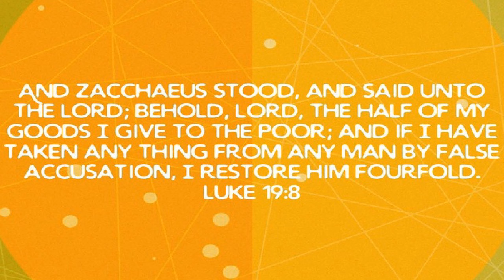Believing God Will Always End Up In Living For Him https-//the-prodigalson.com...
March 4 2019 Monday

 Believing God Will Always End Up In Living For Him

 Luke 19:8  Zacchaeus made everything right in his life when he met Jesus...

 2 Corinthians 5:21 KJV/NLT  We are The Righteousness Of God In Jesus…

 Hebrews 12:1  Believe God and lay down that sin that so easily trips you up…

 2 Corinthians 5:17  We are New Creatures in Christ Jesus…

 iOS App

 Android App